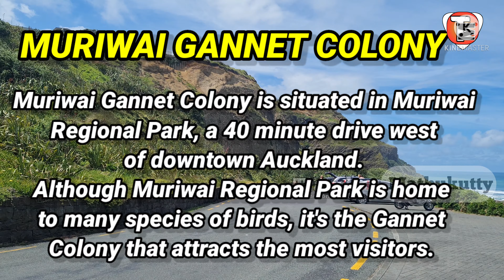MURIWAI GANNET COLONY / MURIWAI BEACH / NEW ZEALAND /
location: Muriwai Gannet Colony, 428 Motutara Road, Waitākere, Muriwai 0881

travel with mathukutty

Muriwai Gannet Colony is situated in Muriwai Regional Park, a 40 minute drive west of downtown Auckland.
Although Muriwai Regional Park is home to many species of birds, it's the Gannet Colony that attracts the most visitors. Two viewing platforms provide excellent vantage points to observe the gannets in a spectacular coastal location.
The birds return from Australia each year during the months of July and October to establish contact again with their lifelong mates. December is the time when new chicks strive for food and the parents dive into the sea at up to 145 km per hour so they can feed their young family. The colony tends to be deserted during May through to June (Late Autumn to Early Winter).
From the Maukatia Car park, visitors can follow a short pathway that leads to the two viewing platforms which also offer great views of the rugged coastline and Muriwai Beach. The path also leads directly down onto the beach.
Before reaching the colony there is the Sand Dunz Cafe which is a good stop for coffee and lunch